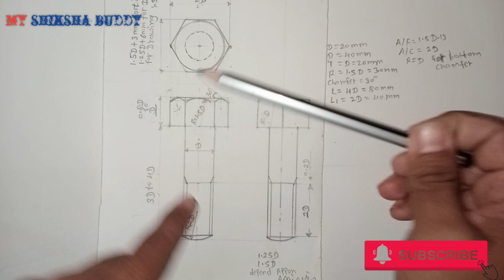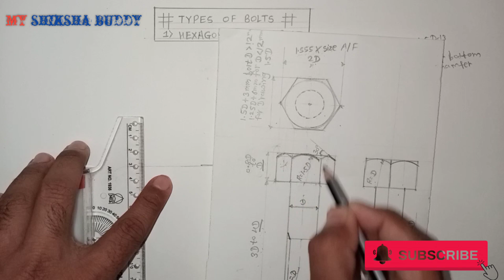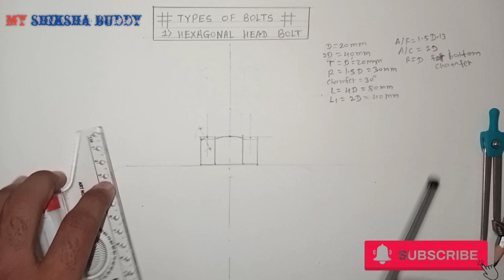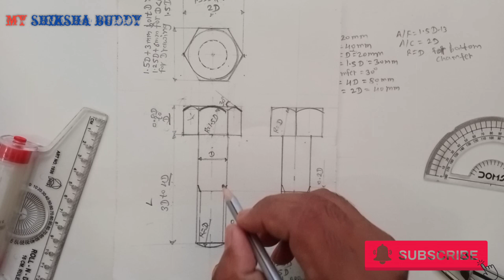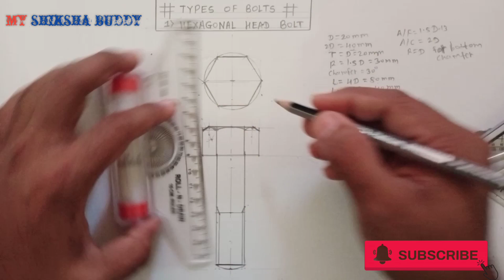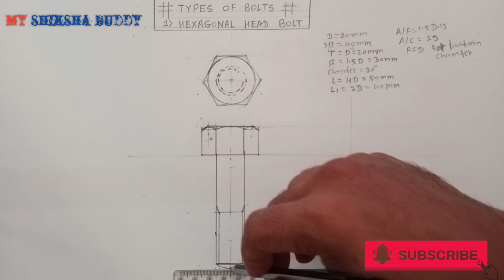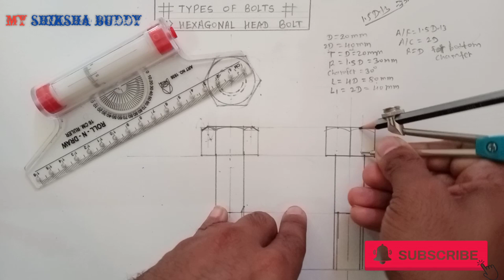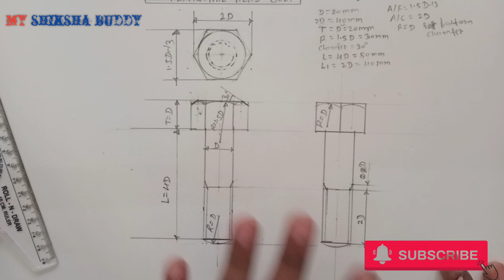how to draw hexagonal headed bolt | hexagonal headed bolt kaise nikale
आय फाऊंडेशन बोल्ट

लेवीस फाऊंडेशन बोल्ट

बेन्ट फाऊंडेशन बोल्ट

रॅग फाऊंडेशन बोल्ट

अॅक्मी थ्रेड

फर्स्ट अँगल अॅण्ड थर्ड अँगल डीफरन्स